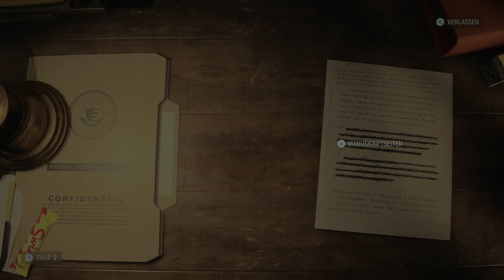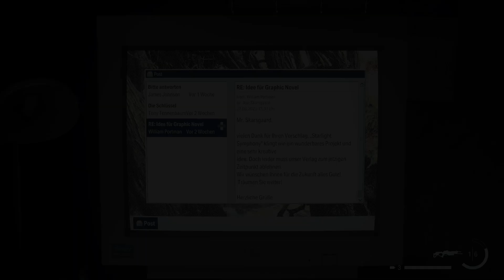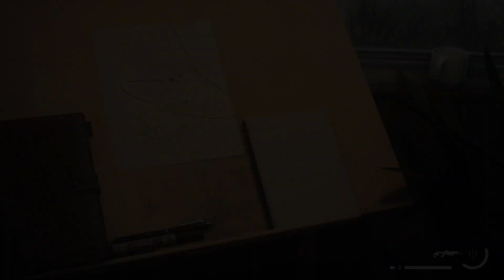Let's Play Alan Wake 2 #25 Boss: Mulligan und Thornton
Aufnahmegerät: Elgato HD60 Pro
Mikrofon: Fifne A6V
Plattform: Xbox Series X